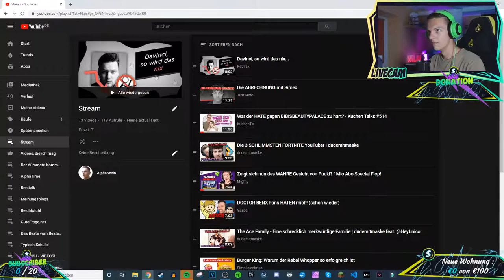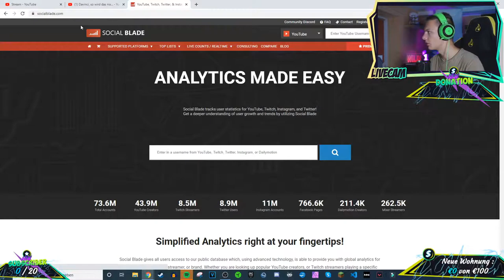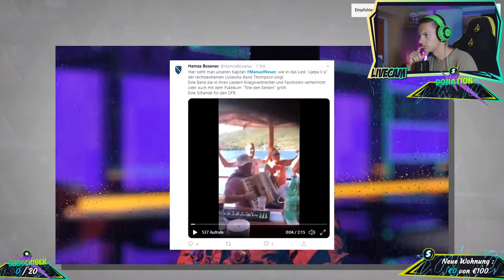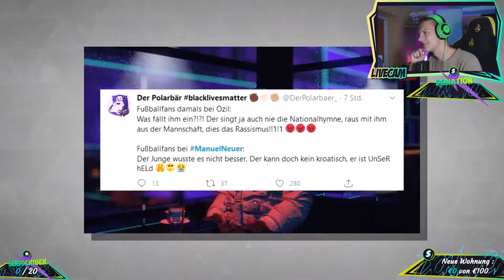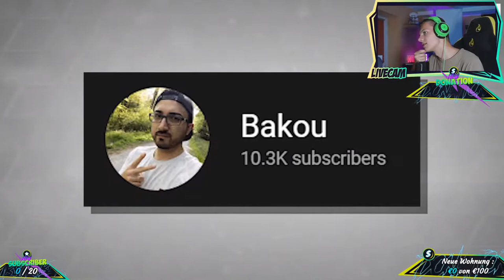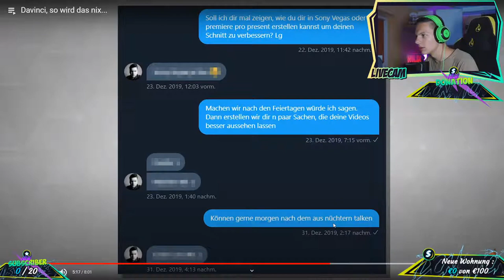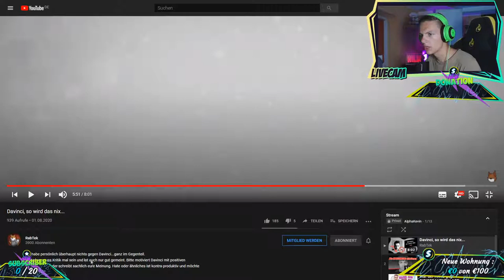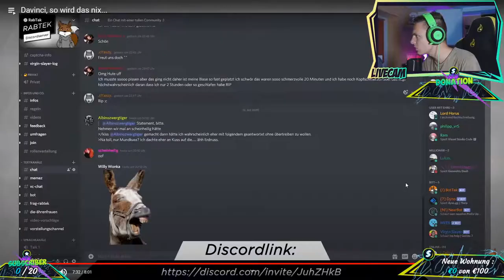Alpha Kevin reagiert auf Davinci, so wird das nix